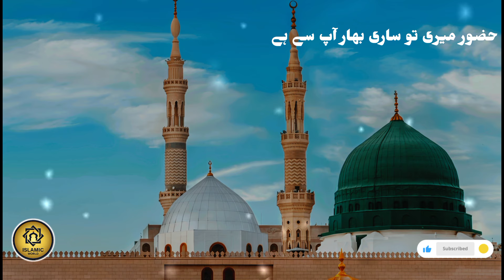Hazoor Mere to sari Bahar Ap sy hai | Heart Touching Voice | Naat Shareef